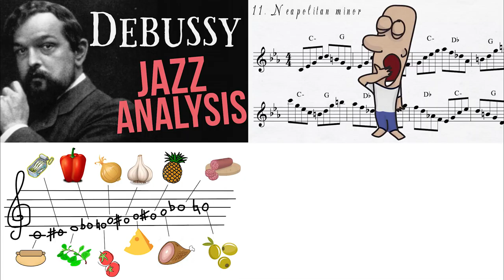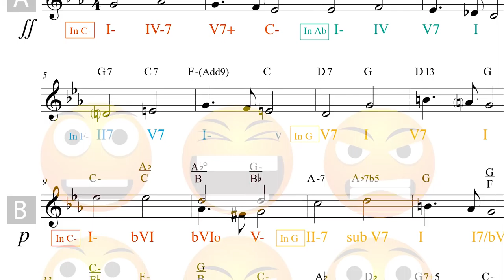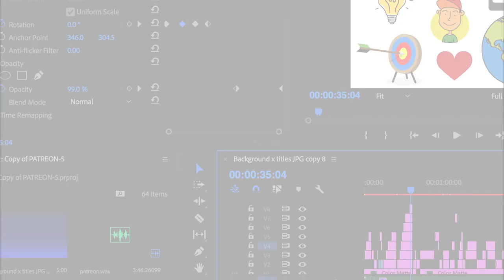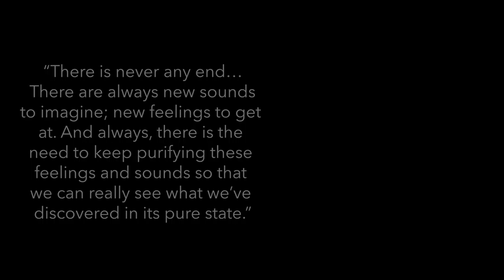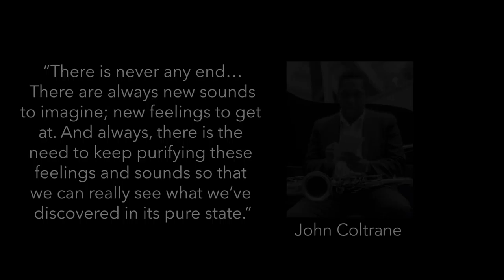JazzDuets Crowdfunding Rant ( for fans only!)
If you would like to support Jazz Duets directly,
nurture, and be part of  the creation of new videos  please watch this video.
If not, please continue to watch the regular Channel content
as normal!
cheers
Nick